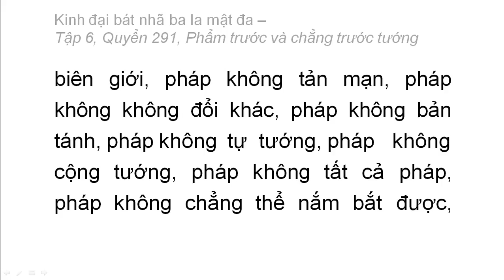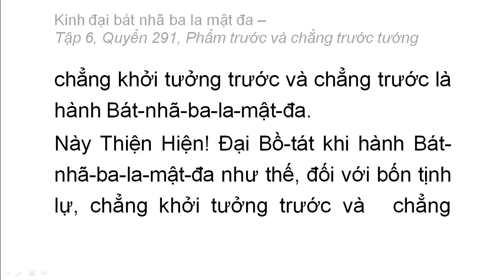Quyển 291: Kinh đại bát nhã ba la mật đa - Phẩm trước và chẳng trước tướng (rất hay) (291/600) (3)